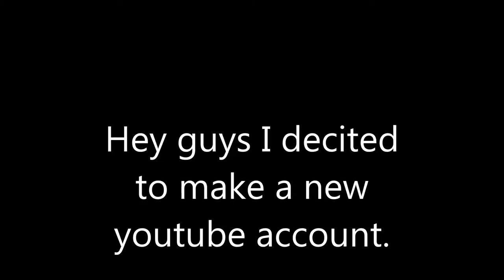My new youtube account!!!